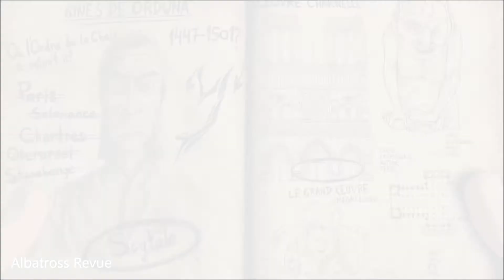Yesterday - Launch Trailer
Albatross Revue presents the launch trailer for Yesterday the highly anticipated adventure game from Pendulo, published by Focus Home interactive.

This video trailer is being used under fair usage rules for news reporting, promotional and reviewing purposes. All rights remain with the publisher.